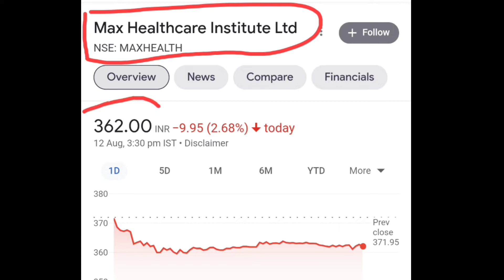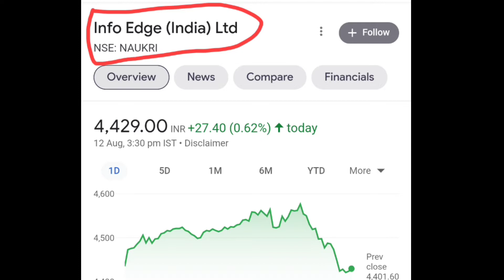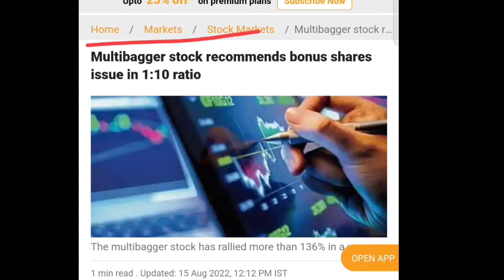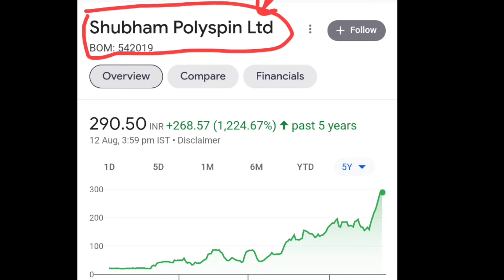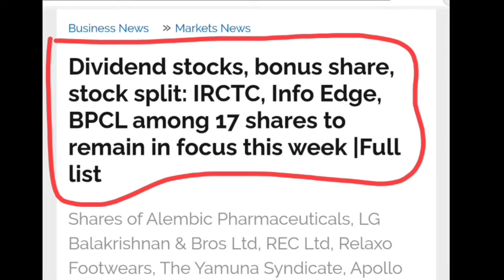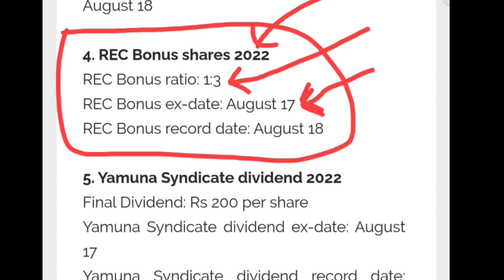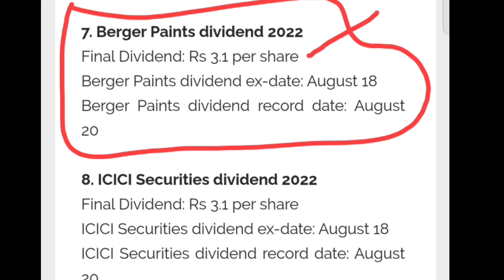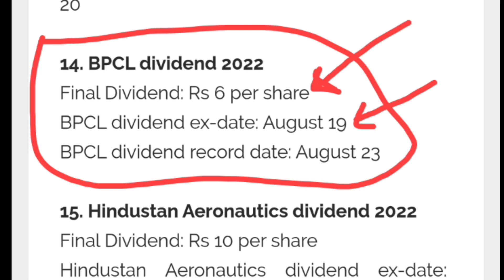WIPRO SHARE GOOD NEWS, INFOEDGE, BONUS SHARE, MAX HEALTH BAD NEWS, IRCTC, BPCL, RELIANCE INDUSTRIES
Stocks News, Wipro share good News, info edge share Latest News, Max health care Big stake to sell tomorrow, IRCTC SHARE News, Reliance industries share latest news, BPCL share latest news, Bonus share in BPCL share, stock Dividend News,